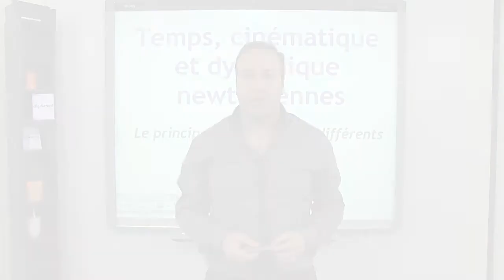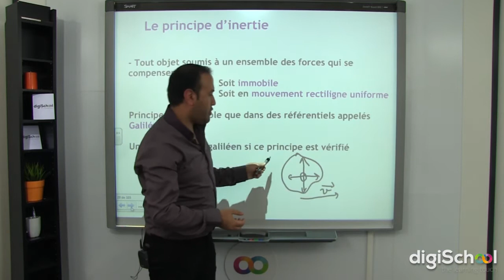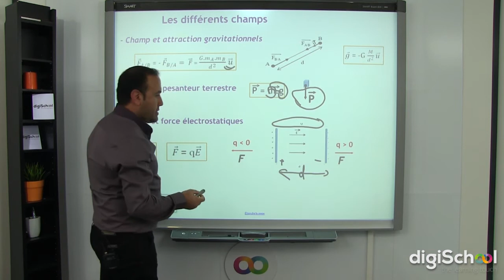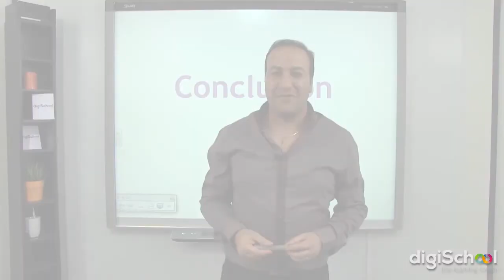Temps, cinématique et dynamiques newtoniennes - Le principe d'inertie et les différents champs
▶ Retrouvez le cours de physique chimie sur le temps, la cinématique et les dynamiques newtoniennes en pdf sur notre

▶ Notre professeur de Physique Chimie, Ali RACHINI, vous propose une leçon sur le principe d'inertie et les différents champs. Tout objet soumis à un ensemble de forces qui se compensent est, soit immobile, soit en mouvement rectiligne uniforme.